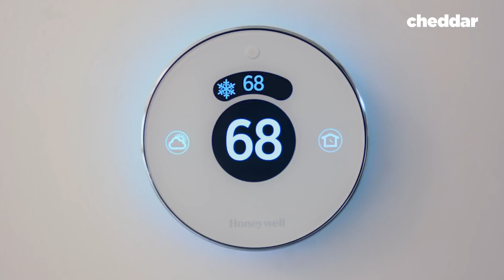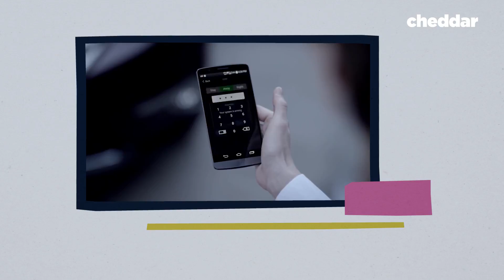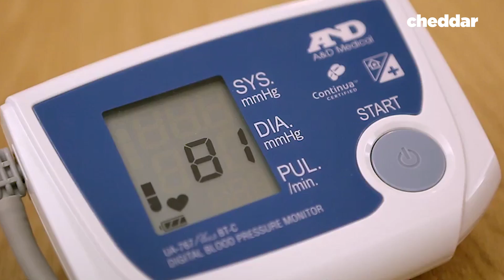Why You Should Care About The "Internet of Things" - Cheddar Explains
The internet of things in the simplest definition means the interconnection of devices via the internet. But what really is the significance of that an who benefits from this new interconnected world? Cheddar explains...